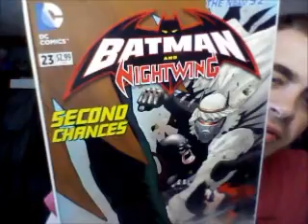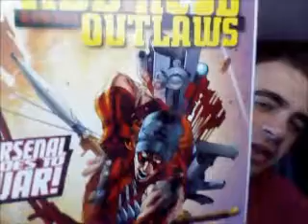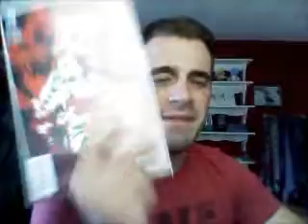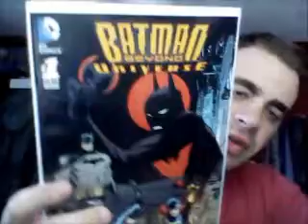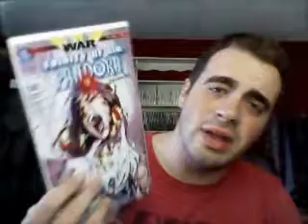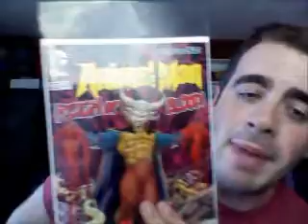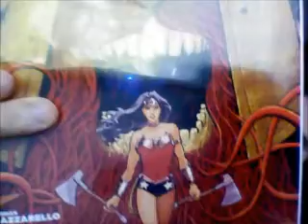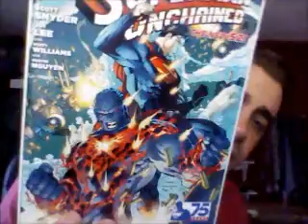Comic Load: 8/25/13: Batma & Nightwing,Justice League Dark, Superman Unchained,Wonder woman